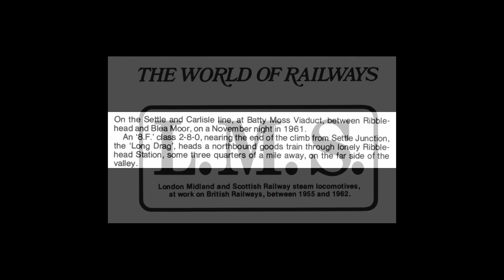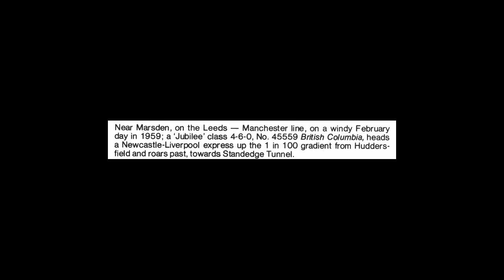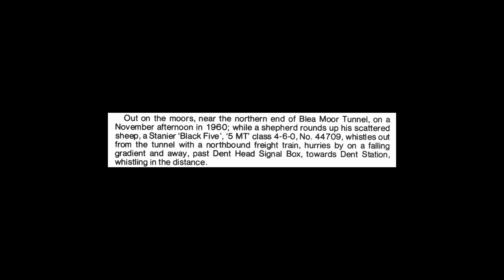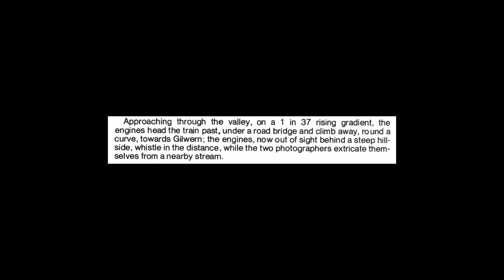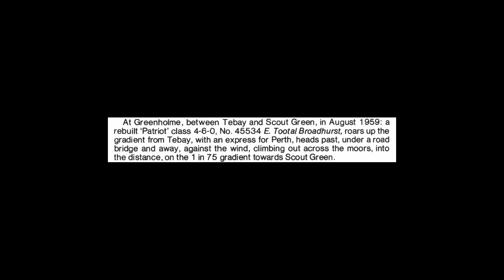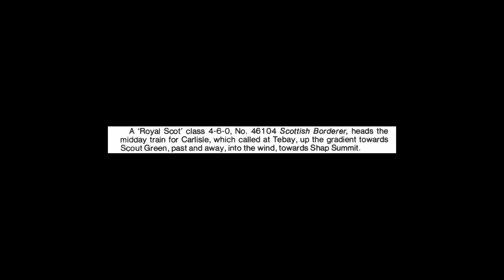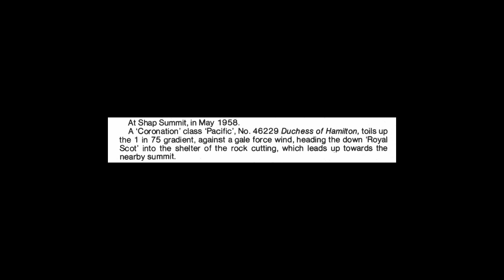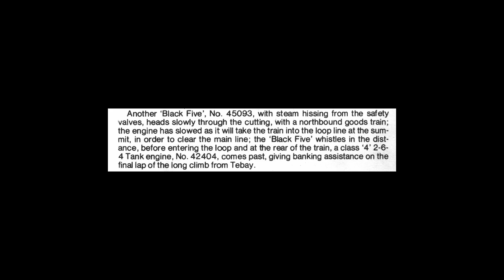LMS [SPA 463] - Side Two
This is Side Two from the Argo Transacord LP 'LMS' [SPA 463]. Recordings made by Peter Handford of steam trains at Ribblehead, Marsden, Govilon, Greenholme, Scout Green and Shap Summit. Released as a stereo LP in 1977.